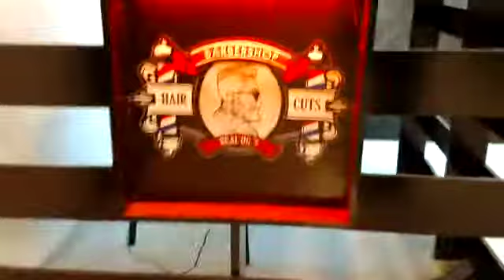aerografiacayeuno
Barber Soph REAL OG'S